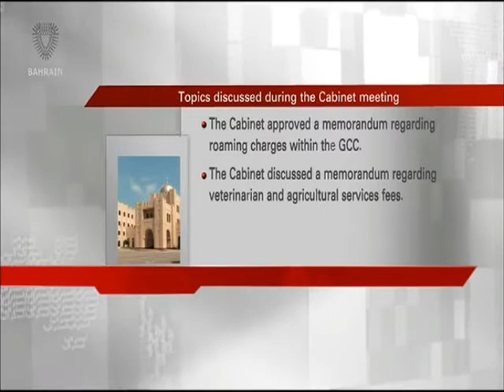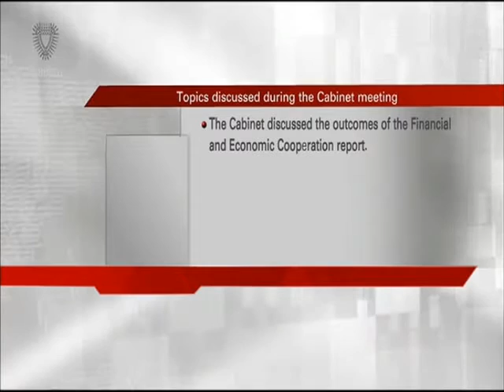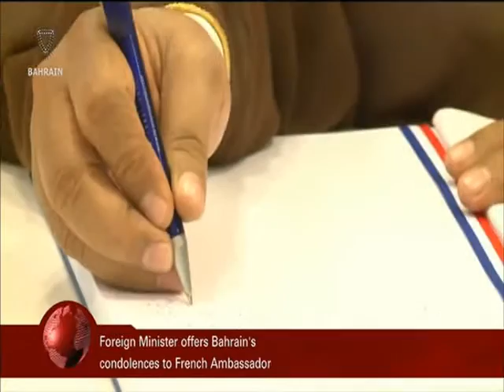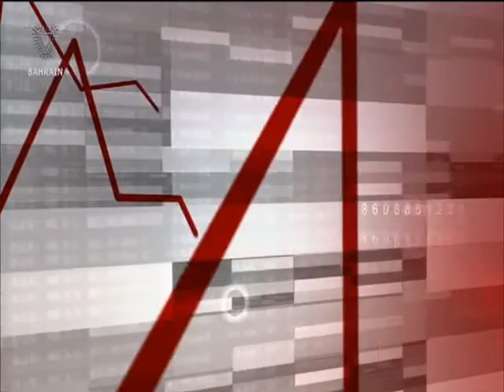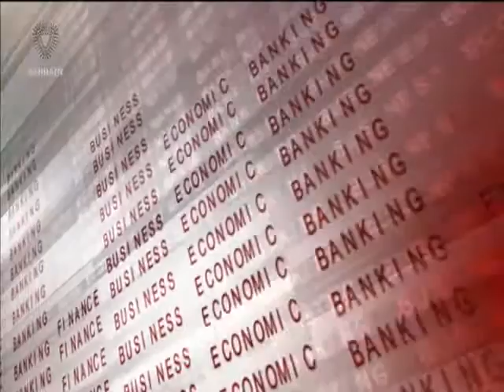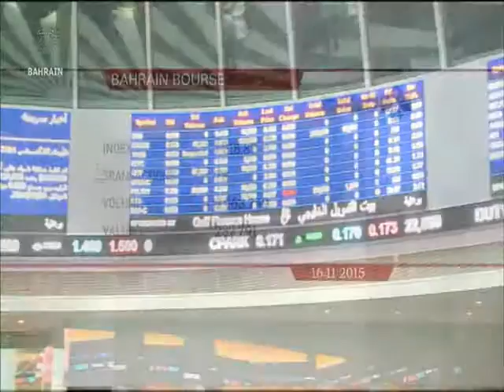البحرين : Bahrain English News Bulletins 16-11-2015